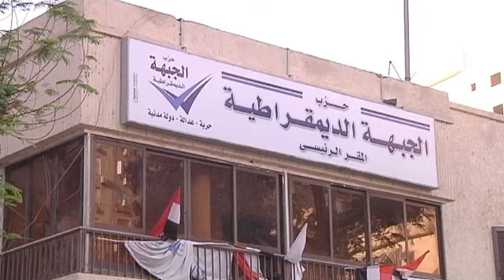Προς εξάμηνη αναβολή των εκλογών στην Αίγυπτο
Καθημερινό φαινόμενο είναι πλέον οι διαδηλώσεις στην Αίγυπτο, με τα κόμματα της αντιπολίτευσης να ανταλλάσσουν κατηγορίες με τον πρόεδρο Μόρσι και την Μουσουλμανική Αδελφότητα για τα βίαια γεγονότα μπροστά από τα γραφεία της τελευταίας.

Μέσα σε αυτό το κλίμα, ο αιγύπτιος πρόεδρος ανακοίνωσε ότι οι εθνικές εκλογές που είχαν προγραμματιστεί για τον Απρίλιο ενδεχομένως να πραγματοποιηθούν τον Οκτώβριο, δηλαδή σχεδόν έξι μήνες μετά, προκαλώντας νέες αντιδράσεις.

Παράλληλα, ο Μοχάμεντ Μόρσι εξαπέλυσε επίθεση κατά καναλιών και τοπικών εφημερίδων, απειλώντας να κλείσει μέσα ενημέρωσης και να στείλει  στα δικαστήρια δημοσιογράφους.

Σε αυτό αντέδρασαν έντονα τα κόμματα της αιγυπτιακής αντιπολίτευσης, που υποστηρίζουν ότι με τα λόγια του προέδρου Μόρσι παραβιάζονται τα δικαιώματα της ελευθερίας του Τύπου και της έκφρασης και αποδεικνύεται η "δικτατορική και φασιστική μορφή του καθεστώτος του", όπως λένε.

Σε ερώτηση του euronews, ο εκπρόσωπος Τύπου του αντιπολιτευόμενου Αιγυπτιακού Μετώπου Εθνικής Σωτηρίας Χουσειν Αμπντέλ Γκανί είπε:  "Υποστηρίζουμε το δικαίωμα της ισλαμικής κίνησης να διαδηλώνει μπροστά από Μέσα Ενημέρωσης αλλά είναι και δικαίωμά μας να διαδηλώνουμε μπροστά από τα γραφεία της Μουσουλμανικής Αδελφότητας, επειδή είναι το κύριο κόμμα της κυβέρνησης, και από την στιγμή που εκπροσωπείτε το  euronews γνωρίζετε ότι αυτό είναι μέρος της δημοκρατίας".

Η αιγυπτιακή αντιπολίτευση καταδίκασε την πρόσφατη επίθεση σε δημοσιογράφους μπροστά από τα γραφεία της Μουσουλμανικής Αδελφότητας, όπου τους έσπασαν φωτογραφικές μηχανές και κάμερες, ενώ αξίζει να σημειωθεί ότι στο διάστημα των τελευταίων μηνών κάποιοι ρεπόρτερ έπεσαν νεκροί από πυροβολισμούς αγνώστων.

O ανταποκριτής του euronews στο Κάιρο Μοχάμεντ Σαϊκχιμπραχίμ μεταδίδει: "Επιθέσεις εναντίον δημοσιογράφων, συλλήψεις ακτιβιστών, διώξεις κάποιων ηγετών της αντιπολίτευσης, όλα αυτά τα φαινόμενα απειλούν την δημοκρατία στην Αίγυπτο σύμφωνα με όσα ισχυρίζονται οι αντίπαλοι του προέδρου Μόρσι. Ο τελευταίος όμως τους απαντά ότι η δημοκρατία δεν έχει σχέση και ούτε πρέπει να έχει σχέση με τη βία...".